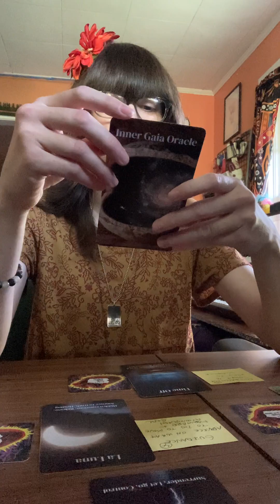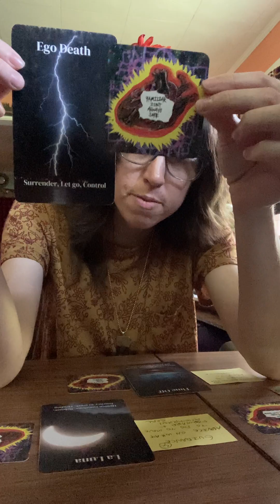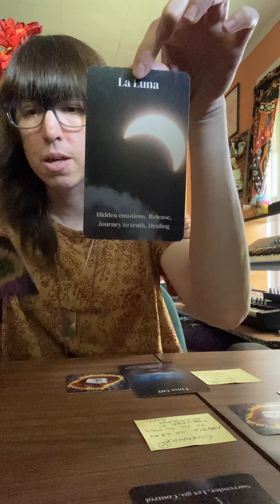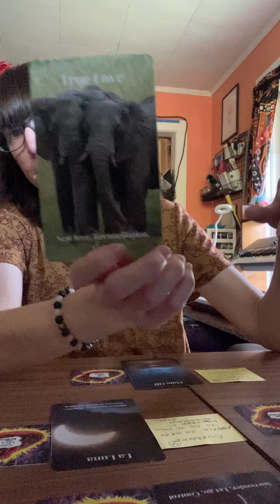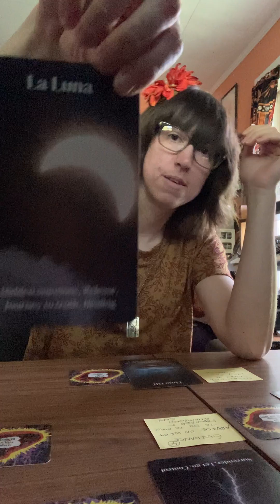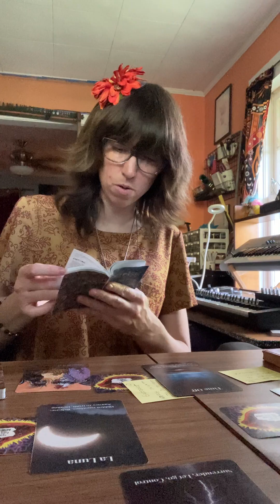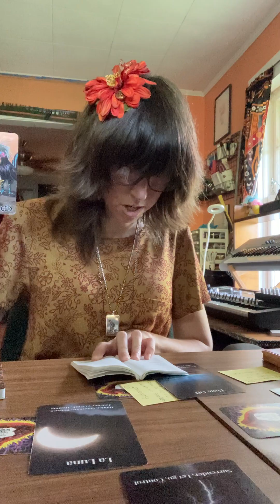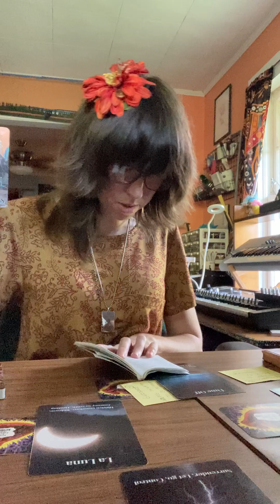You Don’t Have to Earn Love - Collective Oracle Card Reading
What's up? I'm The Empathetic Chicken 🐣🐤🐔 and I provide readings with the intention of acknowledging your wholeness and mirroring back to you your true potential. That said, I trust you know readings are not a substitute for your inner guidance, and you are not obligated to agree with anything I say in a reading. Only take what resonates and leave the rest. No worries!

Decks used in this video:

Inner Gaia Oracle

Flower Therapy Oracle

Learning to read tarot and oracle cards has been a huge help to me on my healing journey. Prior to discovering tarot and oracle cards art had been my means of healing and connecting with myself, but using the cards became a stand-in once my life took a different direction. I went from being an artist to training to be a therapist. I quickly realized I could merge my interest in therapy and art with the concept of oracle cards which is how my oracle deck was created.

If you're into watching artists' creative processes you can see progress videos of the creation of The Chicken Transition Oracle

I hope this video will inspire you to find ways to connect with yourself that feel right for you.